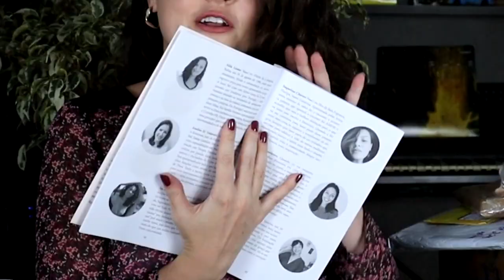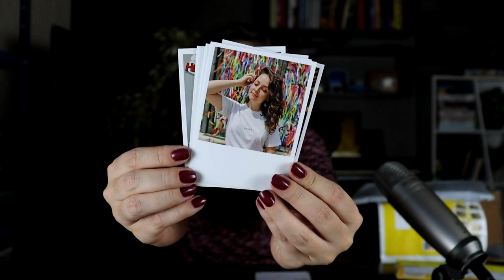RUSSA ABRE PRESENTES LOUCOS DOS BRASILEIROS 🎁 - UNBOXING MUITO ENGRAÇADO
Caixa Postal 31229 / Olga Kovalenko
São Paulo-SP CEP 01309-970  Abraçando a todos!